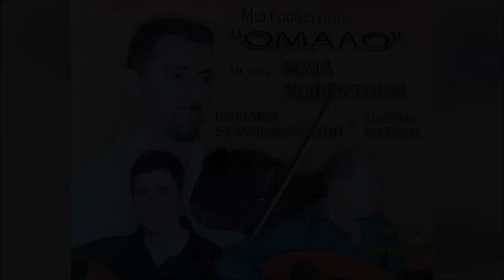ΡΙΧΝΩ ΑΓΚΥΣΤΡΙ - ΑΖΩΓΥΡΙΑΝΟΣ - ΗΛΙΑΣ ΧΟΡΕΥΤΑΚΗΣ | Official Audio Release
RIHNO AGISTRI - AZOGIRIANOS - ILIAS HOREFTAKIS | Official Audio Release

Φίλοι και φίλες που διαβάζετε αυτές τις γραμμές:
Ηλίας Χορευτάκης

1.ΑΡΩΜΑ (ΜΟΥΣΙΚΗ: ΓΙΩΡΓΟΣ ΚΟΥΤΣΟΥΡΕΛΗΣ. ΣΤΙΧΟΣ: ΓΙΩΡΓΟΣ ΚΟΥΤΣΟΥΡΕΛΗΣ)
2 ΧΑΛΑΛΙ ΣΟΥ ΒΑΣΙΛΙΚΕ (ΜΟΥΣΙΚΗ: ΠΑΡΑΔΟΣΙΑΚΟ ΣΤΙΧΟΣ ΑΝΤΩΝΙΑ ΜΥΛΩΓΙΑΝΝΑΚΗ)
3.ΤΡΕΧΟΥΝ ΤΑ ΜΑΤΙΑ ΔΑΚΡΥΑ ΜΟΥΣΙΚΗ: ΠΑΡΑΔΟΣΙΑΚΟ ΣΤΙΧΟΣ: ΠΑΡΑΔΟΣΙΑΚΟΥ)
4.ΕΝΑ ΠΑΛΙΟ ΜΑΡΑΖΙ ΜΟΥΣΙΚΗ: ΛΕΩΝΙΔΑΣ ΚΛΑΔΟΣ, ΣΤΙΧΟΣ ΓΙΑΝΝΗΣ ΑΓΓΕΛΑΚΗΣ
5 ΡΙΧΝΩ ΑΓΚΙΣΤΡΙ - ΑΖΟΥΡ ΙΑΝΟΣ (ΜΟΥΣΙΚΗ: ΝΙΚΟΛΑΟΣ ΤΣΕΓΚΑΣ ΣΤΙΧΟΣ ΠΑΡΑΔΟΣΙΑΚΟΣ)
6.ΑΧΙ ΘΑ ΚΑΝΩ - ΚΑΣΤΕΛΙΑΝΟΣ (ΓΙΩΡΓΟΣ ΚΟΥΤΣΟΥΡΕΛΗΣ, ΣΤΙΧΟΣ: ΠΑΡΑΔΟΣΙΑΚΟΣ)
7.ΑΣΤΡΑ (ΜΟΥΣΙΚΗ: ΠΑΡΑΔΟΣΙΑΚΟ ΣΤΙΧΟΣ: ΠΑΡΑΔΟΣΙΑΚΟΣ)
8.ΠΕΣ ΤΣΗ ΖΗΛΙΑΡΑΣ ΣΟΥ ΚΑΡΔΙΑΣ ΜΟΥΣΙΚΗ: ΖΑΧΑΡΙΑΣ ΜΕΛΕΣΑΝΑΚΗΣ,ΣΤΙΧΟΣ: ΜΑΝΩΛΗΣ ΚΑΚΝΗΣ)
9 ΤΑ ΧΕΡΙΑ (ΜΟΥΣΙΚΗ: ΖΑΧΑΡΙΑΣ ΜΕΛΕΣΣΑΝΑΚΗΣ ΣΤΙΧΟΣ ΜΑΝΩΛΗΣ ΚΑΚΛΗΣ
10.ΣΤΑ ΔΑΚΡΥΑ ΣΟΥ (ΜΟΥΣΙΚΗ: ΖΑΧΑΡΙΑΣ ΜΕΛΕΣΣΑΝΑΚΗΣ ΣΤΙΧΟΣ ΜΑΝΩΛΗΣ ΚΑΚΛΗΣ
11 ΑΝ Μ'ΑΓΑΠΑΣ Η' ΜΕ ΜΙΣΕΙΣ - ΧΑΝΙΩΤΙΚΟΣ ΠΑΡΑΔΟΣΙΑΚΟ, ΣΤΙΧΟΣ: ΠΑΡΑΔΟΣΙΑΚΟΣ)
12.ΑΝ Μ'ΑΓΑΠΑΣ ΚΙ ΕΙΝΑΙ ΟΝΕΙΡΟ -ΛΟΥΣΑΚΙΑΝΟΣ (ΜΟΥΣΙΚΗ: ΑΝΤΩΝΗΣ ΤΡΙΑΝΤΑΦΥΛΛΑΚΗΣ H' KIOPOΣ ΣΤΙΧΟΣ: ΠΑΡΑΔΟΣΙΑΚΟΣ)
13.ΔΕ ΦΤΑΝΕΙ ΜΟΝΟ ΜΙΑ ΚΑΡΔΙΑ - ΣΕΛΙΝΙΩΤΙΚΟΣ (ΜΟΥΣΙΚΗ: ΓΙΑΝΝΗΣ ΒΟΥΡΑΚΗΣ ΣΤΑΣΙΝΟΣ ΝΙΚΟΣ ΑΛΕΦΑΝΤΙΝΟΣ)
14.ΞΕΝΟ ΠΟΥΛΙ - ΑΕΡΙΝΙΩΤΗΣ ΜΟΥΣΙΚΗ: ΦΕΛΕΣΟΓΙΑΝΝΗΣ ΣΤΙΧΟΣ: ΠΑΡΑΔΟΣΙΑΚΟΣ)
15.ΜΑΛΕΒΥΖΙΩΤΗΣ (ΜΟΥΣΙΚΗ-ΣΤΙΧΟΙ: ΠΑΡΑΔΟΣΙΑΚΟΙ)
16.ΕΓΩ ΓΙΑ ΜΙΑ ΚΑΛΗ ΦΙΛΙΑ-ΚΑΡΑΓΚΙΟΥΛΕΣ (MOYΣIKH: KAPAΓΚΙΟΥΛΕΣ, ΣΤΙΧΟΣ: ΜΙΧΑΛΗΣ ΑΛΕΦΑΝΤΙΝΟΣ)

17.ΝΑ 'ΤΑΝ Ο ΧΡΟΝΟΣ-ΚΑΛΛΕΡΓΙΑΝΟΣ (ΜΟΥΣΙΚΗ: ΚΑΡΑΓΚΙΟΥΛΕΣ ΣΤΙΧΟΣ: ΠΑΡΑΔΟΣΙΑΚΟΣ)
18.ΓΝΩΡΙΖΩ ΤΟ (ΜΟΥΣΙΚΗ-ΣΤΙΧΟΙ: ΠΑΡΑΔΟΣΙΑΚΟΙ)
19 ΑΠΟΨΕ ΠΑΝΑΓΙΑ ΜΟΥ (ΜΟΥΣΙΚΗ: ΤΣΑΦΑΝΤΑΚΗΣ ΣΤΙΧΟΣ: ΤΣΑΦΑΝΤΑΚΗΣ)
20 MH ΤΟ ΛΥΠΑΣΑΙ (ΜΟΥΣΙΚΗ: ΣΤΑΥΡΟΣ ΚΑΝΤΙΛΙΕΡΗΣ, ΣΤΊΧΟΣ: ΣΤΑΥΡΟΣ ΚΑΝΤΙΛΙΕΡΑΚΗΣ)
21 ΕΝΑ ΛΕΦΤΟ ΤΑ ΜΑΤΙΑ ΜΟΥ (ΜΟΥΣΙΚΗ: ΠΑΡΑΔΟΣΙΑΚΗ, ΣΤΙΧΟΣ: ΠΑΡΑΔΟΣΙΑΚΟ)
22 ΑΝΑΘΕΜΑ ΣΕ - ΠΑΡΑΓΓΕΛΙΑ (ΜΟΥΣΙΚΗ: ΚΩΣΤΑΣ ΠΑΠΑΔΑΚΗΣ ΝΑΥΤΗΣ, ΣΤΙΧΟΣ: ΠΑΡΑΔΟΣΙΑΚΟΣ)
23 ΗΝΤΑ ΧΕΙΣ ΦΡΩΣΟ-ΚΑΛΑΜΑΤΙΑΝΟ (ΜΟΥΣΙΚΗ: ΠΑΡΑΔΟΣΙΑΚΗ ΣΤΙΧΟΣ: ΠΑΡΑΔΟΣΙΑΚΟΣ
24 ΑΡΓΑΛΕΙΟΣ-ΚΑΛΑΜΑΤΙΑΝΟ (ΜΟΥΣΙΚΗ: ΚΩΣΤΑΣ ΜΟΥΝΤΑΚΗΣ, ΣΤΙΧΟΣ: ΚΩΣΤΑΣ ΜΟΥΝΤΑΚΗΣ)
25.ΣΤΟ ΡΕΘΥΜΝΟ-ΚΑΛΑΜΑΤΙΑΝΟ (ΜΟΥΣΙΚΗ:ΚΩΣΤΑΣ ΜΟΥΝΤΑΚΗΣ, ΣΤΙΧΟΣ: ΚΩΣΤΑΣ ΜΟΥΝΤΑΚΗΣ)
26.ΠΡΑΜΑΤΕΥΤΗΣ-ΚΑΛΑΜΑΤΙΑΝΟ (ΜΟΥΣΙΚΗ:ΚΩΣΤΑΣ ΜΟΥΝΤΑΚΗΣ, ΣΤΙΧΟΙ: ΚΩΣΤΑΣ ΜΟΥΝΤΑΚΗΣ)
27.ΟΤΑΝ ΠΕΡΝΑΣ-ΚΑΛΑΜΑΤΙΑΝΟ (ΜΟΥΣΙΚΗ: ΠΑΡΑΔΟΣΙΑΚΟ, ΣΤΙΧΟΙ ΠΑΡΑΔΟΣΙΑΚΟΙ)
28.ΜΕΣΑ ΣΤΟ ΓΛΕΝΤΙ (ΜΟΥΣΙΚΗ: ΠΑΡΑΔΟΣΙΑΚΟ, ΣΤΙΧΟΣ: ΠΑΡΑΔΟΣΙΑΚΟΣ)
29.ΜΙΑ ΜΑΝΤΙΝΑΔΑ (ΜΟΥΣΙΚΗ:ΣΤΕΦΑΝΟΣ ΤΡΙΑΝΤΑΦΥΛΛΑΚΗΣ Η ΚΙΟΡΟΣ, ΣΤΙΧΟΣ:ΠΑΡΑΔΟΣΙΑΚΟΣ)
30.ΣΕΛΙΝΙΩΤΙΚΟΣ (ΜΟΥΣΙΚΗ ΓΙΑΝΝΗΣ ΒΟΥΡΑΚΗΣ ΟΡΧΗΣΤΡΙΚΟ)
31.ΘΕΡΙΣΙΑΝΟΣ (ΜΟΥΣΙΚΗ: ΝΙΚΟΛΑΟΣ ΧΑΡΧΑΛΗΣ ΟΡΧΗΣΤΡΙΚΟ)

ΕΠΑΙΞΑΝ ΟΙ ΜΟΥΣΙΚΟΙ:
ΒΙΟΛΙ: ΗΛΙΑΣ ΧΟΡΕΥΤΑΚΗΣ
ΛΑΟΥΤΟ: ΓΙΑΝΝΗΣ ΚΑΤΑΚΗΣ
ΛΑΟΥΤΟ: ΚΥΡΙΑΚΟΣ ΣΤΑΥΡΙΑΝΟΥΔΑΚΗΣ
ΚΙΘΑΡΑ: ΒΑΣΙΛΗΣ ΚΟΚΟΤΣΑΚΗΣ
ΜΠΑΣΟ: ΛΕΥΤΕΡΗΣ ΣΤΡΙΛΙΓΚΑΣ
ΚΡΟΥΣΤΑ: ΓΙΑΝΝΗΣ ΜΠΑΝΤΟΥΡΑΚΗΣ